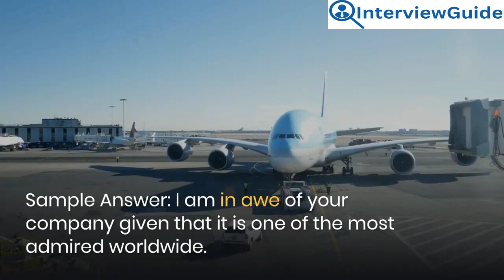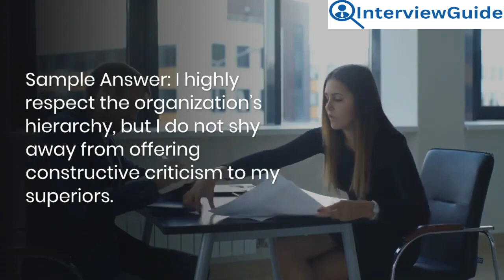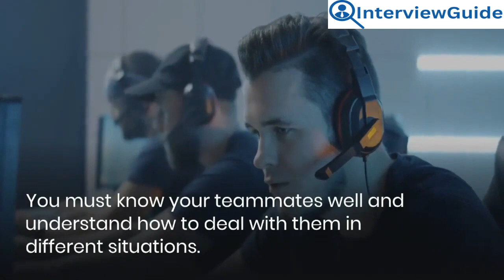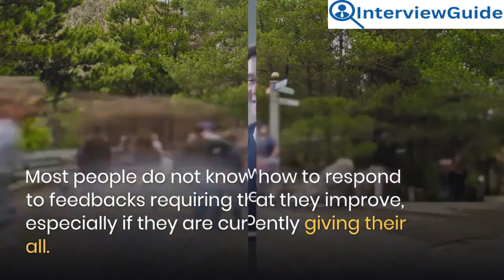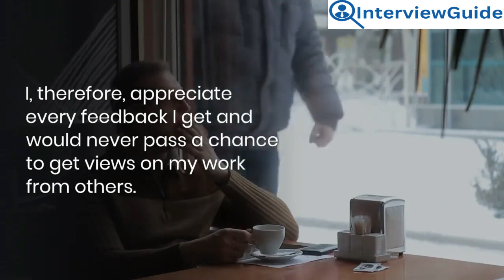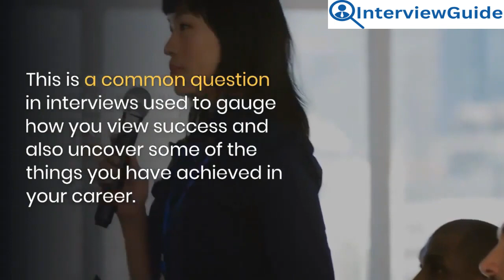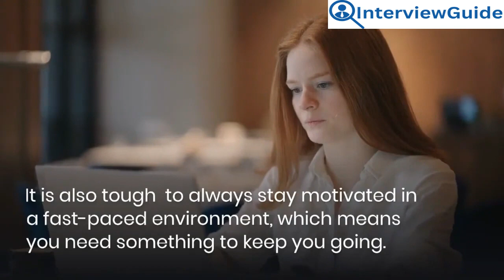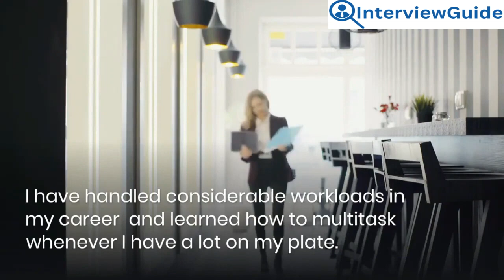Boeing Interview Questions and Answers for 2025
In this informative video, gain valuable insights into common interview questions asked by Boeing, one of the leading aerospace companies globally. Discover expert tips and strategies on how to effectively answer these questions to enhance your chances of success in securing a position with this esteemed company. Whether you're a seasoned professional or a recent graduate, this resource provides valuable guidance for navigating the interview process at Boeing.